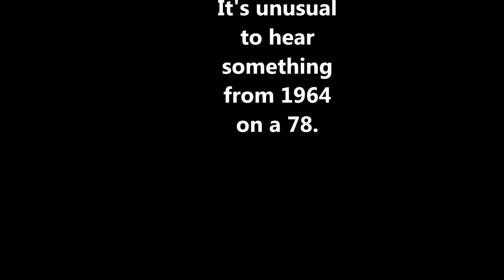Dixie Cups Chapel of Love 78 (Vinyl)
A slight bit of rumble can be heard from the QRK turntable.  That goes with idler drive systems.  Here's a hit, released after the end of 78's, making this unique.